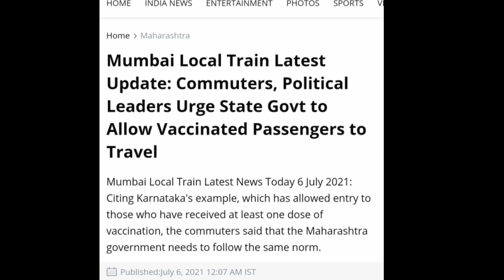mumbai local train update||Mumbai me local train for general public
mumbai local train news,
mumbai local train news today live,
mumbai local train video,
mumbai local train announcement,
mumbai local train for general public